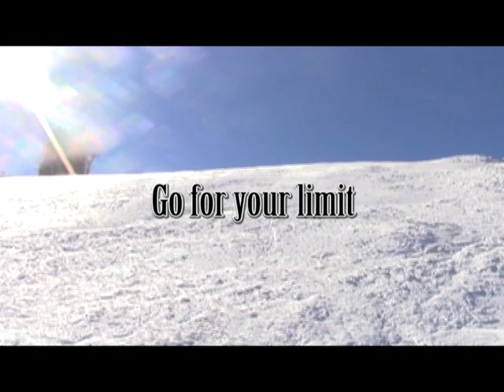Best Snowboard Carving Pure Boarding Style (Backside)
The way to do a Extreme backside

Improve your Snowboarding

Pure Boarding part of Snowboard history since 1988.
Snowboard Carving is our Passion.

📍Rider
Joerg Egli / Switzerland

📍Equipment
Board: Pure Boarding Bastard 162
Binding: Carve Company CC Speed
Boots: DeeLuxe Track 700

📍Setup
Front Binding 55°
Back Binding 25°
Stance 54 cm